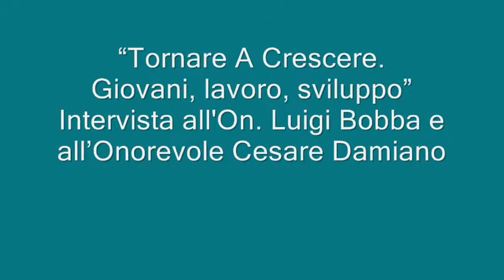GIOVANI, LAVORO E SVILUPPO - Intervista esclusiva agli Onorevoli Bobba e Damiano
«Tornare a crescere è l'imperativo del nostro Paese e per salvare l'Italia bisogna incentivare lo sviluppo. Per questo, bisogna affrontare il problema della disoccupazione giovanile e dare possibilità ai giovani talenti». Intervista esclusiva di VercelliOggi all' Luigi Bobba e all'On. Cesare Damiano, Deputato del Pd, e già Ministro del Lavoro del Governo Prodi